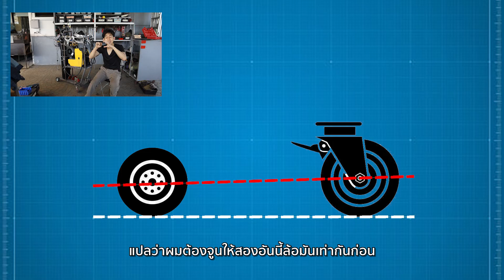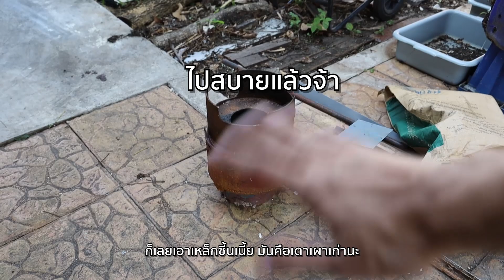สร้างรถเชื่อมเหล็ก👨‍🏭 | บอสเวิร์คช็อป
มีเครื่องเชื่อมแล้ว แต่ไม่รู้จะขยับไปมายังไงเพื่อให้ทำงานสะดวก
คลิปนี้ผมเลยลองสร้างรถเชื่อมเหล็กใช้เองครับ